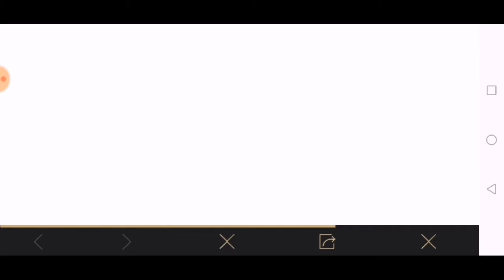COLLECT A BRONZE COMPASS IN ERANGEL | GLOBAL TREASURE HUNT MISSION 1.5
▬ ABOUT PUBG MOBILE:
100 players parachute onto a remote 8x8 km island for a winner-takes-all showdown. Players have to locate and scavenge their own weapons, vehicles and supplies, and defeat every player in a graphically and tactically rich battleground that forces players into a shrinking play zone. Get ready to land, loot, and do whatever it takes to survive and be the last man standing!